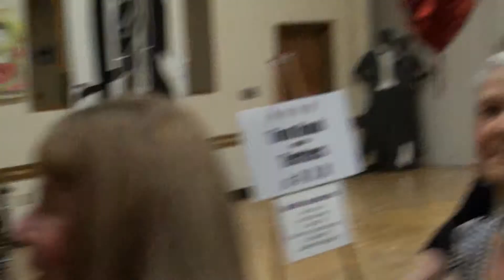2015 Fresno Jazz Fest – Tom Hook and the Terriers playing Big Parade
Tom Hook and the Terriers played Big Parade at the end of Saturday’s performances and inspired a parasol parade. And he does a rousing encore to end the evening. This is from another fine Fresno Dixieland Society jazz festival, The Sounds of Mardi Gras, February 12-15, 2015 Many great bands were there. The Terriers members are Tom Hook piano/leader; Bobby Durham, guitar; David Poe, reeds; and Eddie Metz, drums. Video by Bill Schneider